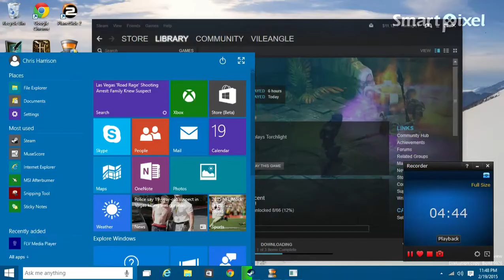Torchlight Story Mission Aid Brink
Hey guys, this is my first video. Criticism and suggestions are definitely welcome. I will be doing a video for every mission in the game, and hopefully uploading one every day or two. My friend will also be uploading gaming videos to this channel.